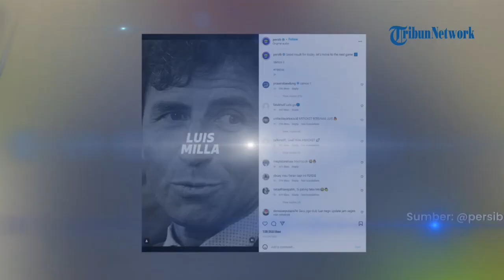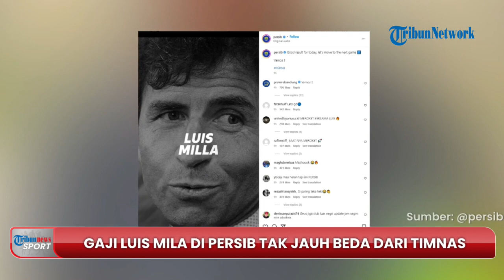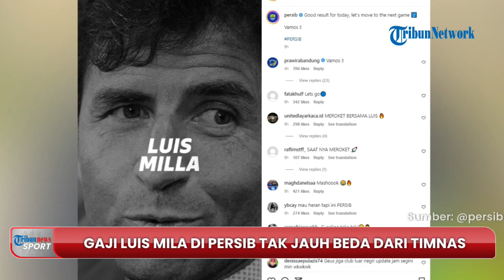Gaji Fantastis Luis Milla di Persib Bandung, Umuh Muchtar: Tak Jauh Beda saat di Timnas Indonesia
TRIBUN-VIDEO.COM - Persib Bandung dikabarkan berani menggaji Luis Milla dengan nilai fantastis.

Komisaris PT Persib Bandung Bermartabat (PBB) Umuh Muchtar mengungkapkan, gaji Luis Milla di Persib tak jauh beda dengan pendapatan sang pelatih asal Spanyol tersebut selama membesut Timnas Indonesia.

Saat melatih timnas Indonesia, Luis Milla dikabarkan mendapatkan gaji tinggi.

PSSI kabarnya mengeluarkan uang mencapai Rp 2 miliar untuk membayar gaji Luis Milla per bulan.

Meski demikian Umuh tak mau membeberkan secara rinci berama besaran gaji Milla di Persib Bandung.

Umuh Muchtar mengatakan, kontrak Luis Milla sebagai pelatih Maung Bandung berdurasi satu tahun.

Namun, Umuh Muchtar mengungkapkan ada opsi perpanjangan kontrak yang akan diberikan apabila Luis Milla mampu membawa Persib tampil bagus musim ini.

Luis Mila diangkat menjadi pelatih Maung Bandung menggantikan Robert Rene Alberts yang memutuskan mundur pada Rabu (10/8/2022).

Pengumuman pengangkatan Luis Milla sebagai pelatih kepala baru Persib disampaikan pada Jumat (19/8/2022).

Melalui laman resminya, Persib mengumumkan bahwa Luis Milla akan langsung menangani tim utama yang sebelumnya ditangani pelatih sementara Budiman.

Ini bukan pengalaman pertama bagi Luis Milla di Indonesia.

Sebelumnya, pria asal Spanyol itu sempat melatih timnas Indonesia pada 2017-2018, baik senior maupun kelompok umur U23.

Luis Milla mengantarkan timnas Indonesia meraih medali perak SEA Games 2017 dan membawa skuad Garuda ke babak 16 besar Asian Games 2018.

Persib Bandung menjalani start yang buruk di Liga 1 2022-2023 saat dilatih Robert Rene Alberts.

Marc Klok dkk menderita dua kekalahan dan sekali imbang.

Setelah Robert mundur, Persib ditangani oleh Budiman dan berhasil meraih dua kemenangan beruntun atas PSIS Semarang serta PSS Sleman.

Kini, kehadiran Luis Milla diharapkan bisa memperkuat mental bertanding Persib Bandung. //